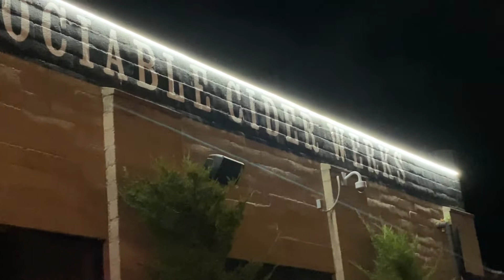“Knock So Soft” (Noah Thul) NaN Band 9/30/22